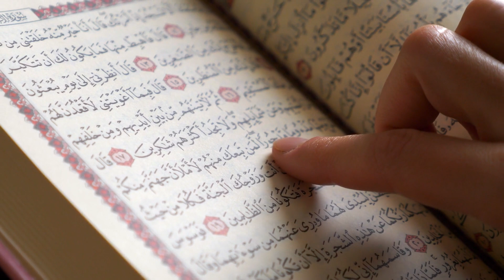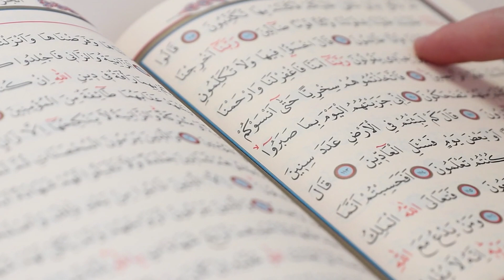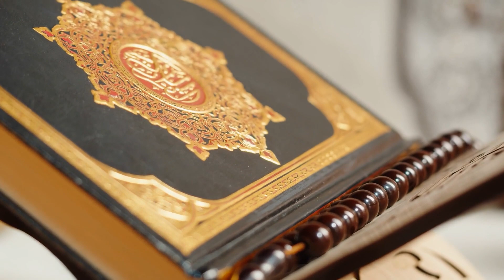Develer Şeytandan mı Yaratılmıştır? Allah Bizleri Niçin Develerin Yaratılışına Bakmaya Davet Etti?